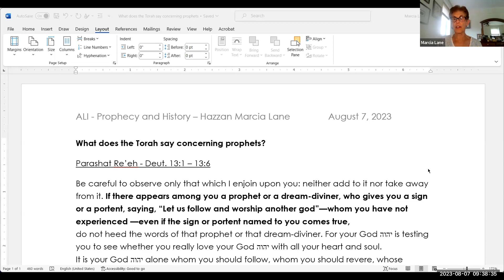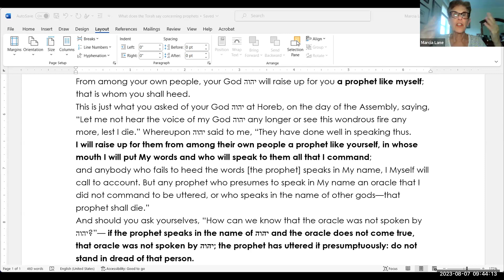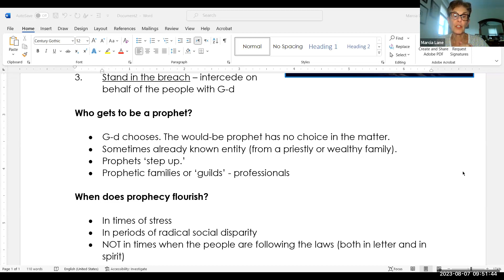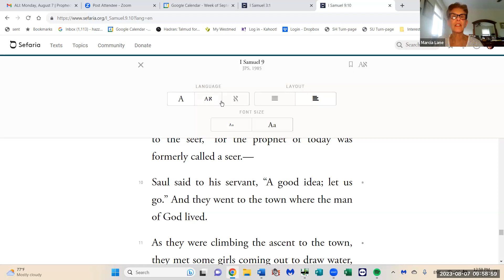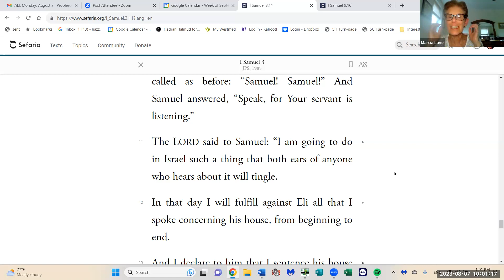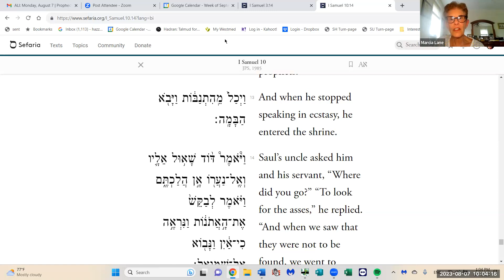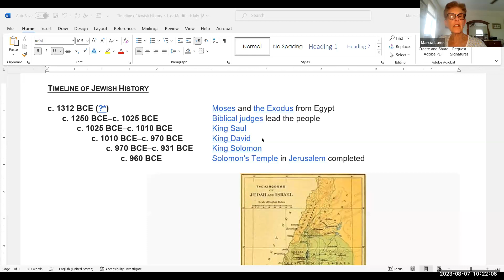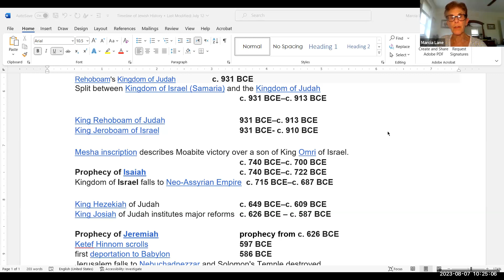Prophecy and History with Hazzan Marcia Lane - Session 1 - Says Who?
Prophecy and History with Hazzan Marcia Lane - Session 1

August 7 - Says Who? - What makes a prophet a prophet? What does the Torah tell us concerning when to trust or believe a prophecy? What is a haftarah, and how do we understand the segments of Nevi'im that were selected as haftarot? We will explore early examples of prophecy and the beginning of this revolutionary literary tradition.

This series compliments Marcia’s current course, Ten Haftarot in 8 Weeks but it is designed as an independent course. See below for a week-by-week class description.